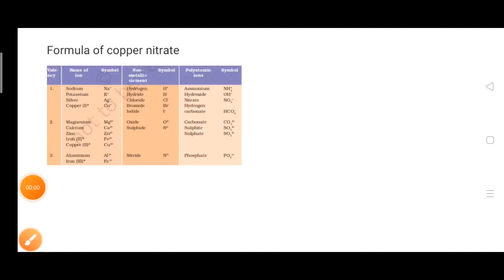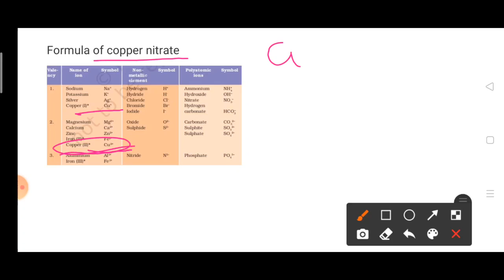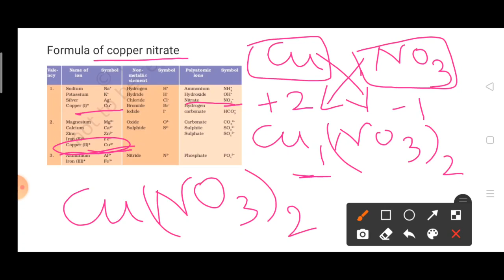Formula of copper nitrate ll Science